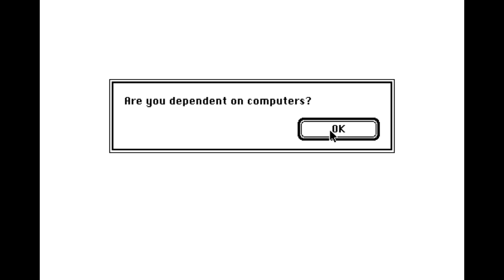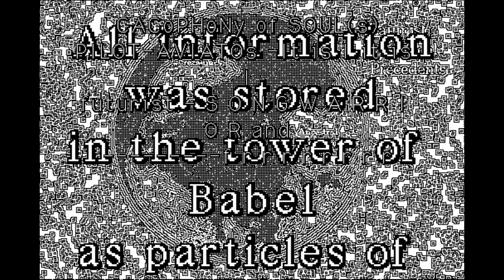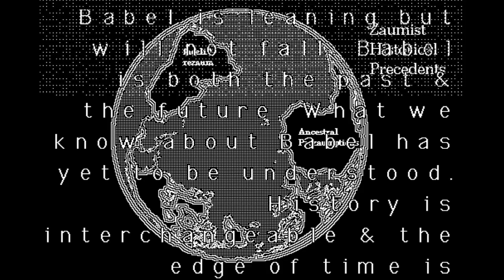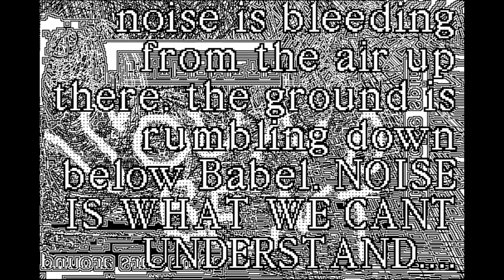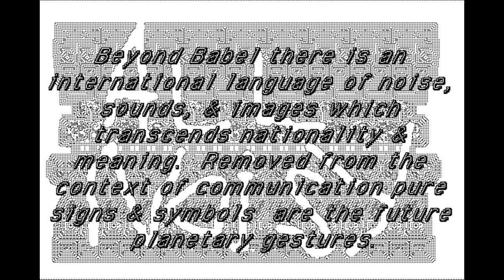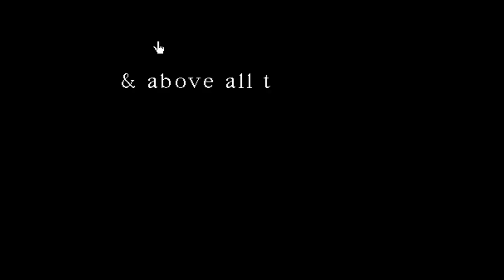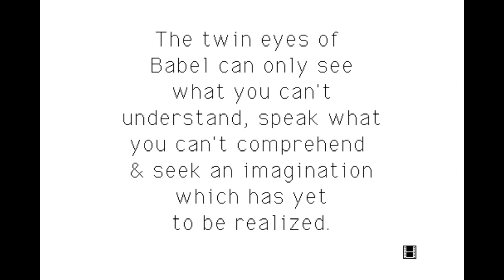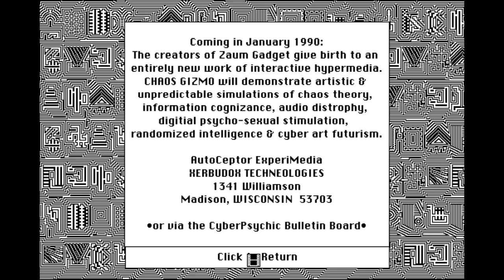Zaum Gadget (No Commentary) - HyperStack Shack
"This 800K file is the only example of crossmedia psychotronic beliefware currently extant. The original program was found by Mr. Hardiker in Babelian ruins dated 9999 BC & deciphered from a since forgotten machine language. It is thought that Zaum Gadget was a subliminal event-structure capable of subtly manipulating the beliefs of any participant. A maze of twisted sound effects, extant texts, & interactive visuals."

1988 by Amendant Hardiker